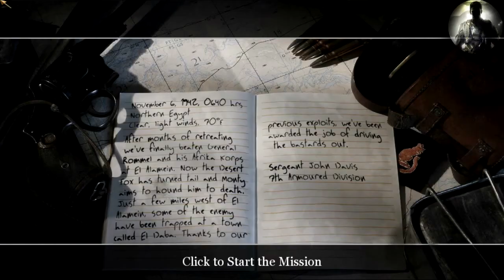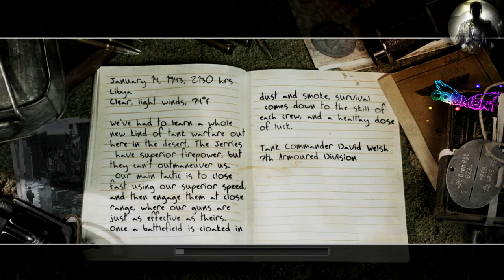كول اوف ديوتي2:تهت"ما اعرف وين اروح ههه😎🤯|CALL OF DUTY2